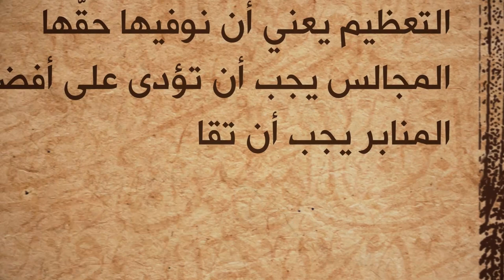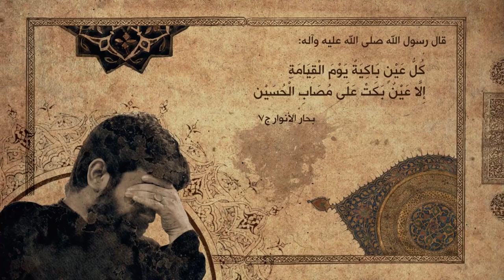ما ينبغي علينا في شهر محرم - سماحة آية الله الفقيه السيد محمد رضا الحسيني الشيرازي اعلى الله درجاته